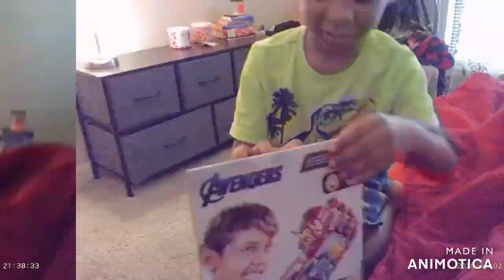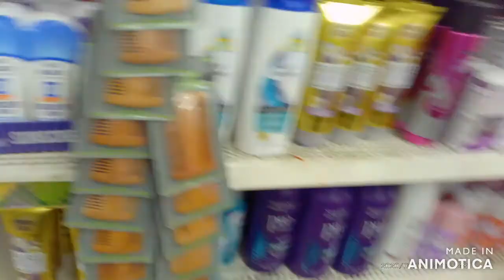COME WITH ME TO DOLLAR TREE/ HAUL// DAY IN THE LIFE